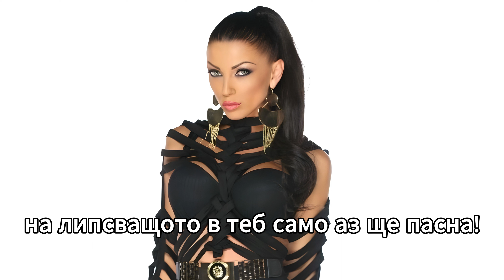Емануела - Сменяй ме | Текст Emanuela - Smenyay me | Lyrics 2015